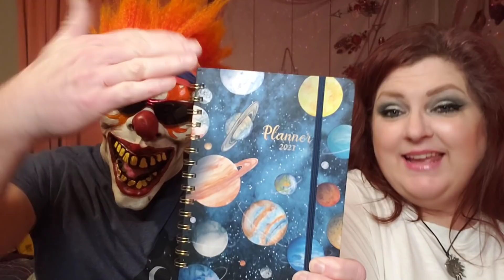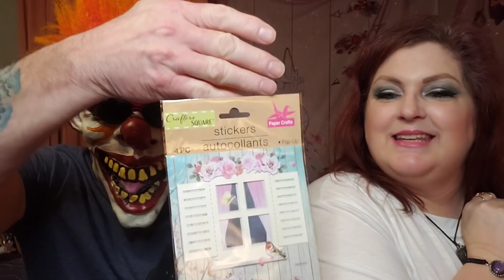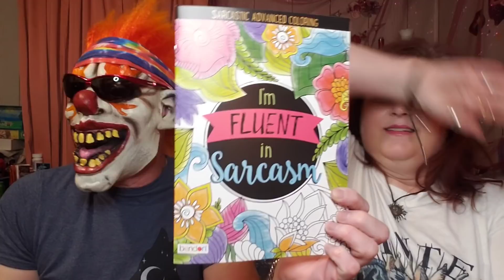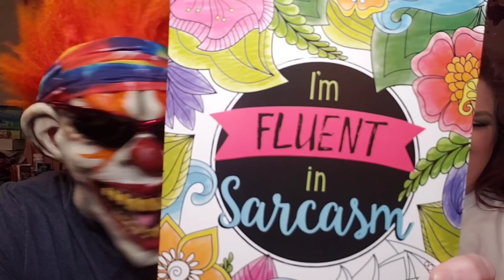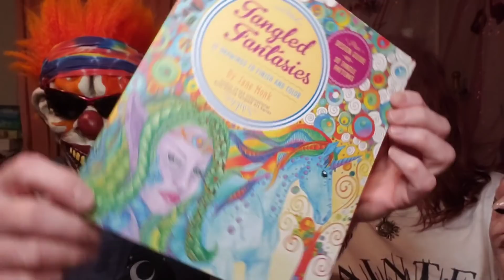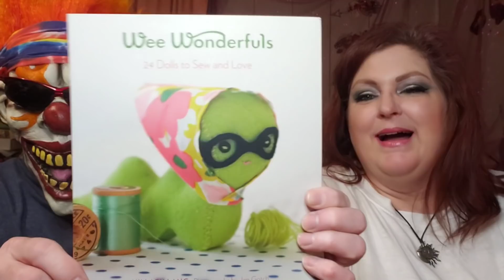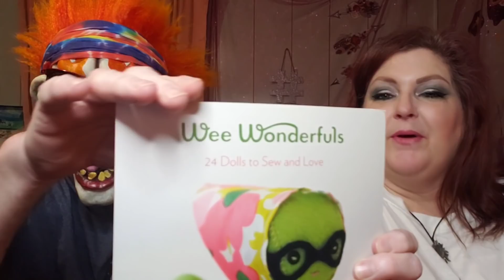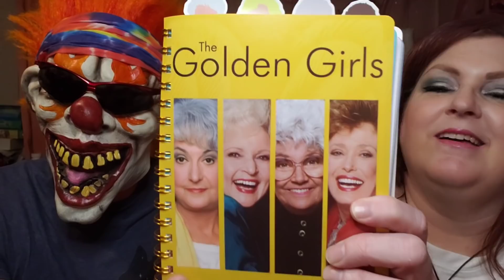9K GIVEAWAY WITH CRAVEN 🤡🤩💜💜💖💋